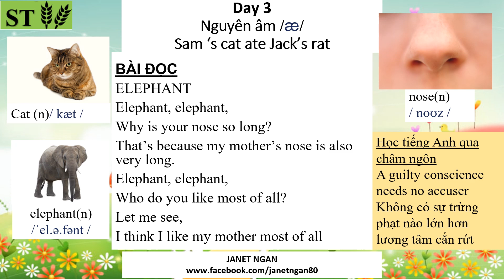10 Phút mỗi sáng: Learn English - Morning Day 3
10 Phút mỗi sáng: Learn English - Morning Day 3
Day 3
Nguyên âm /æ/ Sam ‘s cat ate Jack’s rat
ELEPHANT
Elephant, elephant,
Why is your nose so long?
That’s because my mother’s nose is also very long.
Elephant, elephant,
Who do you like most of all?
I think I like my mother most of all